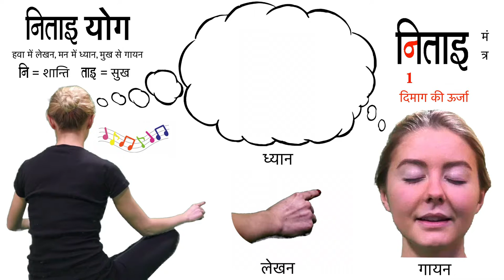निताइ योग कैसे करना है? बस एक मिनट में सीख लीजिए!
बेस्ट क्वालिटी में विडीओ डाउनलोड करें वहत्सप्प में शेर करने के लिए

🌺 निताइ योग

👆👁🗣 हवा में अपनी तर्जनी के अग्र भाग से “निताइ” मन्त्र के दस अक्षरों में से प्रत्येक अक्षर को एक एक करके लिखते हूए उनके आकार का स्पष्ट रूप से ध्यान करें और साथ में चार बार “निताइ” मन्त्र को हर अक्षर के साथ गायिये या बोलिए।